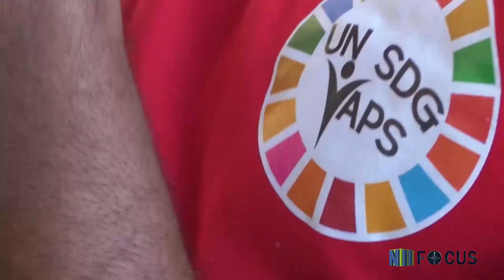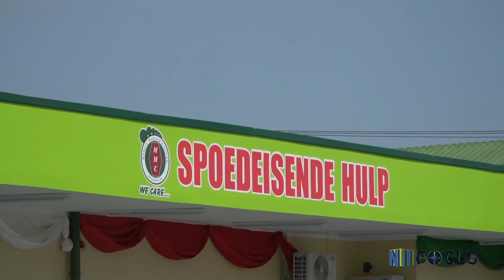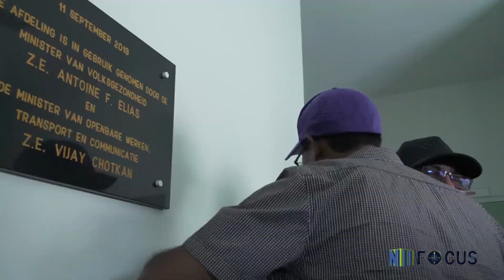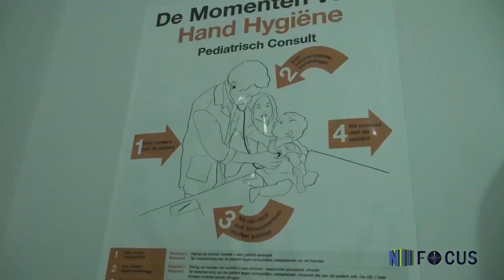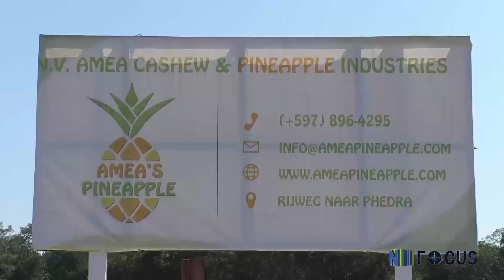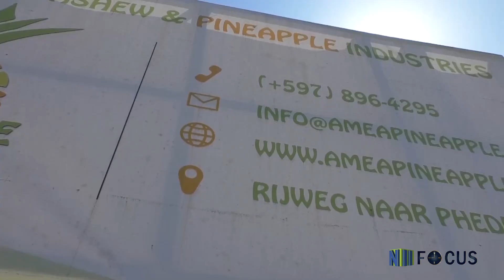FOCUS AFL 172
- Nickerie krijgt nieuwe spoedeisende hulp
- Kinderen Brokopondo blij gemaakt met schoolpakketten
- Centrale markt Paramaribo krijgt schoonmaakbeurt
- Sproeierinstallatie voor ananas aanplant Pheadra
- Kosten om Suriname te representeren altijd minimaal